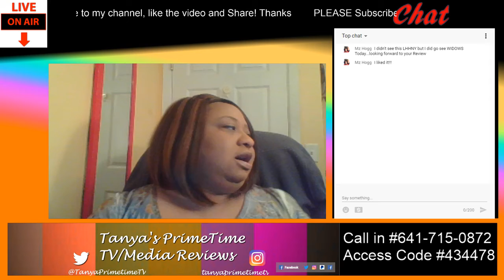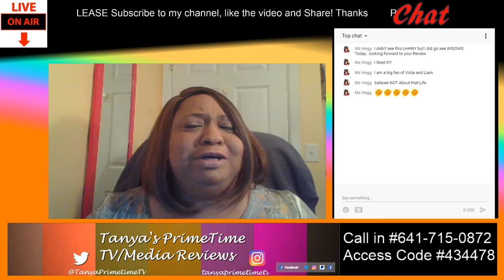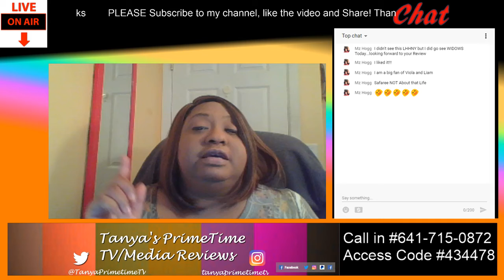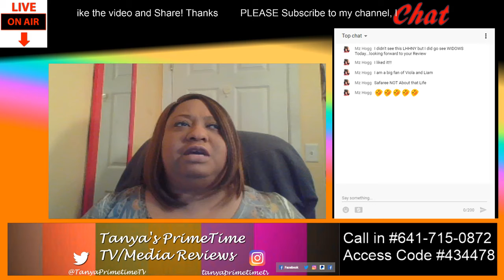Love & Hip Hop New York Premiere Review S9 Ep1 "Arrested Development"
And if you are in the Omaha area make sure you definitely subscribe to my channel and then go to Facebook and Like my Cake Decorating Page called Tanya's Delights Slice By Slice .